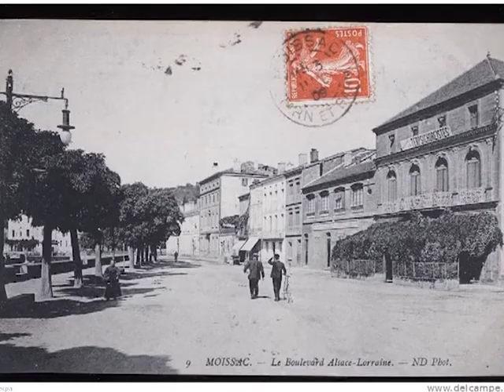La Poste d'Hier et d'Aujourd'hui 1962/1993